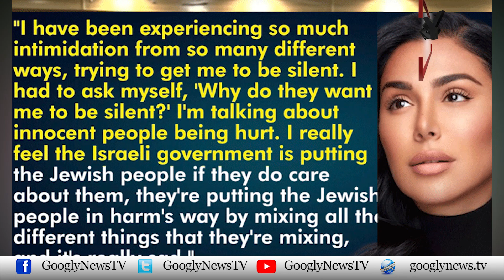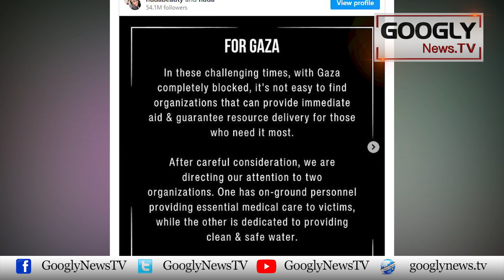Dhamkion Kai Bawajood American Model Palestine Kei Hamayat Kai Liyay Pur-azam | Googly News TV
Dhamkion Kai Bawajood American Model Palestine Kei Hamayat Kai Liyay Pur-azam